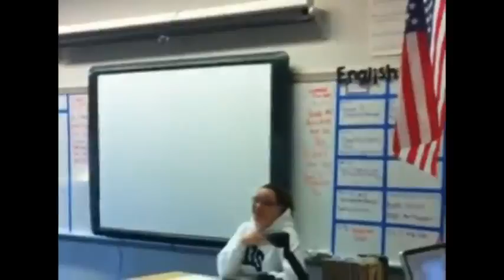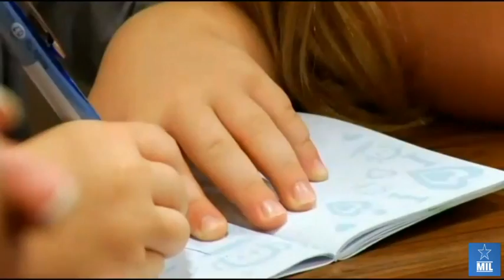Soldiers Coming Home Surprise Compilation:31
Because there are hundreds compilation videos in my channel